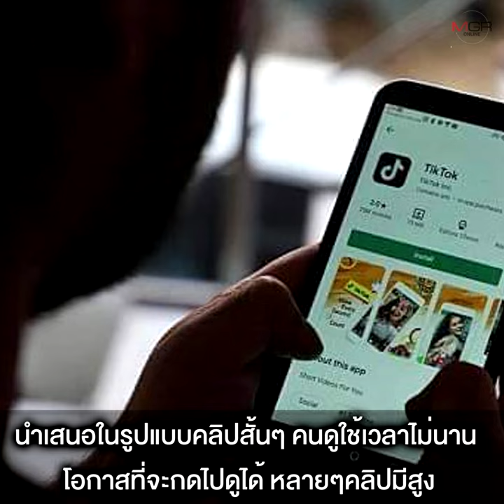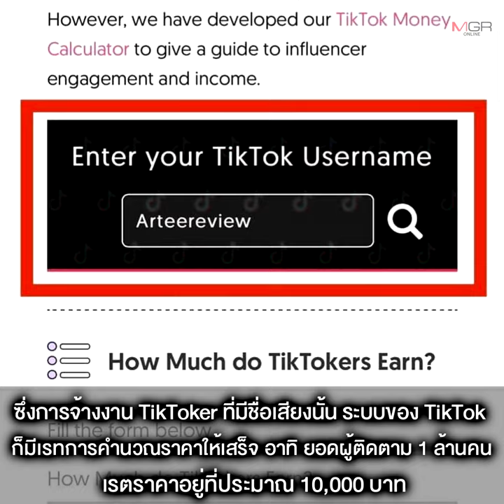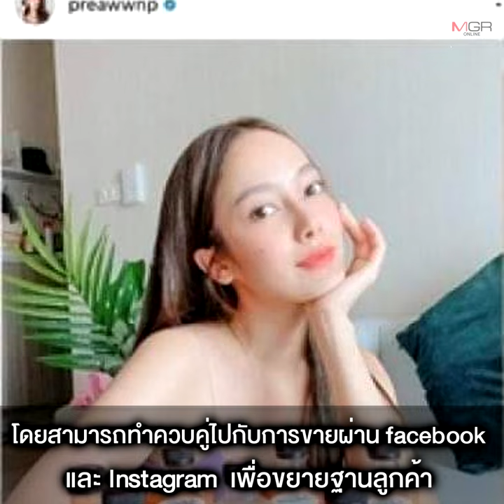สร้าง TikTok แค่พลิกฝ่ามือ ใครกล้าทำ ‘รวย’ ได้ชั่วข้ามคืน!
17/09/2020 สร้าง TikTok แค่พลิกฝ่ามือ ใครกล้าทำ ‘รวย’ ได้ชั่วข้ามคืน!
กูรู “Content Creators” เผย TikTok แหล่งทำเงินแห่งใหม่ สร้างตัวตน-ผลงาน โดยใช้ยอดผู้ติดตามเป็นตัวการันตี เปิดเรตค่าจ้าง ผู้ติดตาม 1 ล้าน เรียกค่าออกงาน-รีวิวสินค้า ได้ถึง 1 หมื่น ศิลปิน-เน็ตไอดอลจากติ๊กต็อก รวยอู้ฟู่ “สิตางค์ ส้มหยุด” ฟันงานละ 2 แสน ขณะที่นักร้องคู่จิ้น “นุ้ก-ปาย” รับเฉพาะจ้างเต็มวง เรียก 3 แสนถ้วน ด้าน “วุฒิพงษ์” เผยผู้ประกอบการเริ่มส่งพนักงานอบรมช่องทางขายผ่านแอปติ๊กต็อก